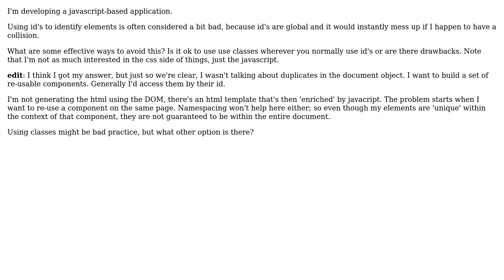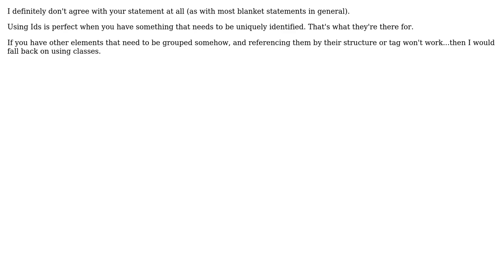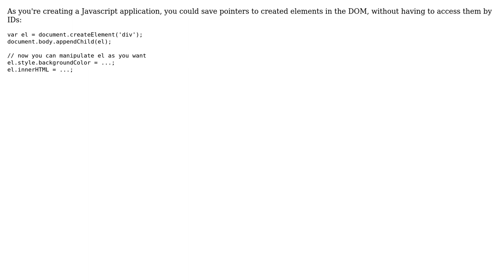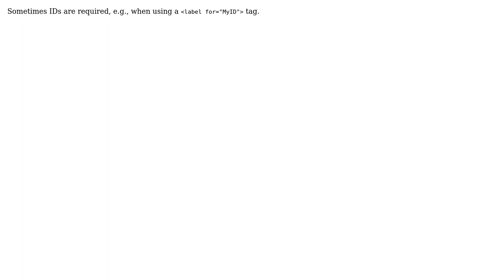Avoiding ids in html elements (6 Solutions!!)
Avoiding ids in html elements

With thanks & praise to God, and with thanks to the many people who have made this project possible! | Content (except music & images) licensed under CC BY-SA | Music | Images & others | With thanks to user Robusto user Justin Niessner user hvgotcodes user hunter user Harmen user Evert user D'Arcy Rittich and the Stack Exchange Network Trademarks are property of their respective owners. You are responsible for your own actions.